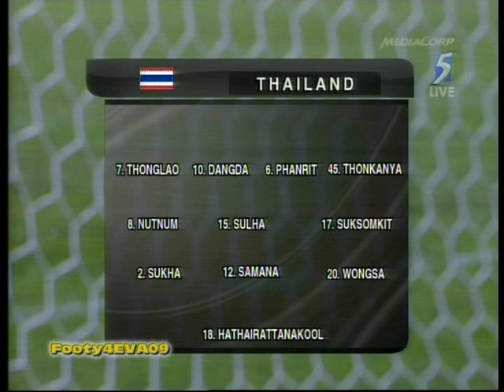[1/2]Singapore 1 Thailand 3 |14/11/09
Singapore [1]
(Mustafic Fahrudin 84)
VS
Thailand [3]
(Sutee Suksomkit 12, 81, Therdsak Chaiman 75)

Singapore National Stadium
14th November 2009
2011 AFC Asian Cup Qualifiers